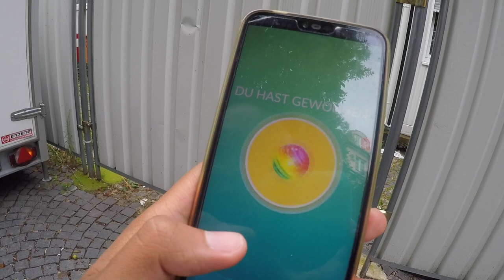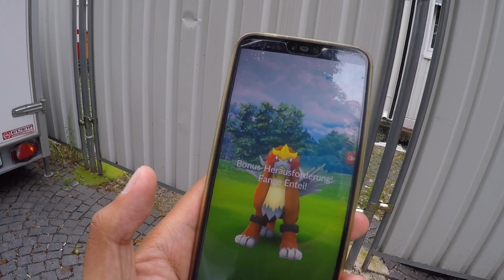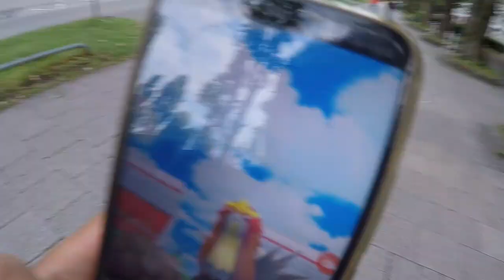SHINY ENTEI RAID DAY! 40.000 EP pro Raid ist zu saftig!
euda Entei Raid Day!
Jagd nach Shiny Entei bzw 100er Entei und nebenbei 40.000 EP pro Raid gönnen
wie lief der Entei Raid Day bei euch?
wie viele Raids habt ihr gemacht? wie viele Shiny habt ihr bekommen?